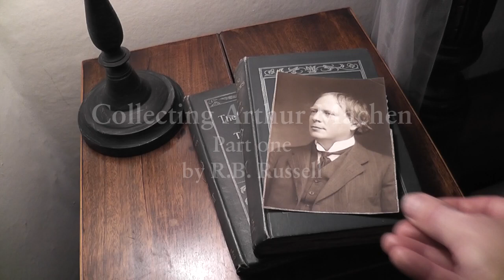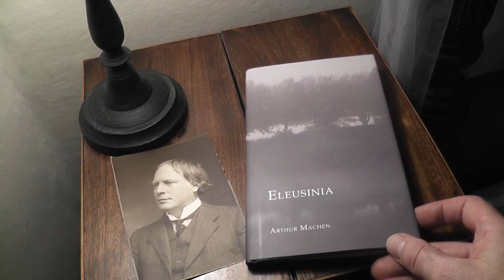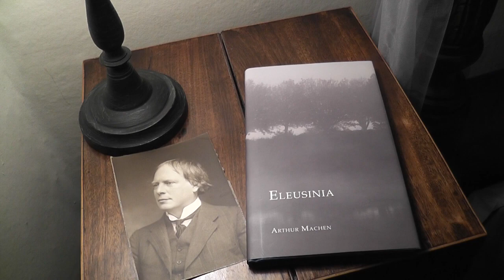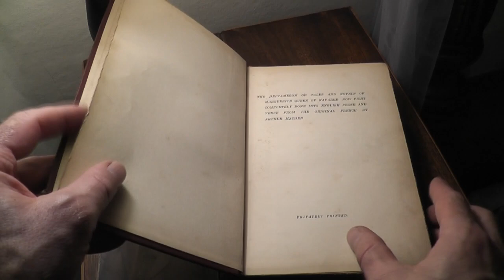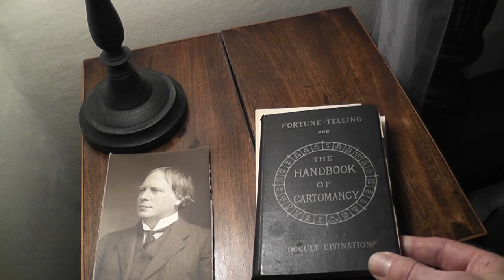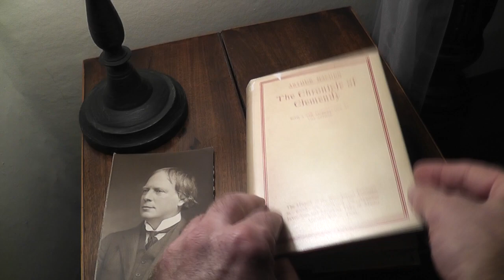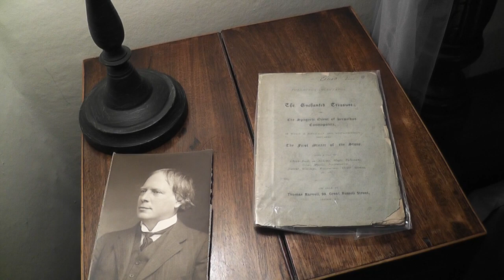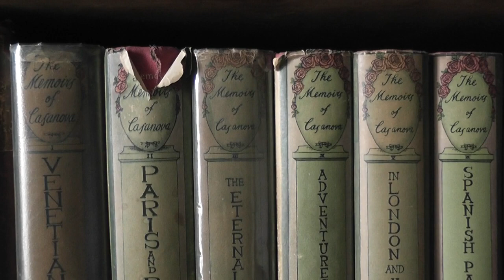Collecting Arthur Machen, part one, by R.B. Russell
The first part of a series of videos about collecting the publications of Arthur Machen (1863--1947). This part covers his earliest publications, up until his translations of The Memoirs of Casanova (1894.)